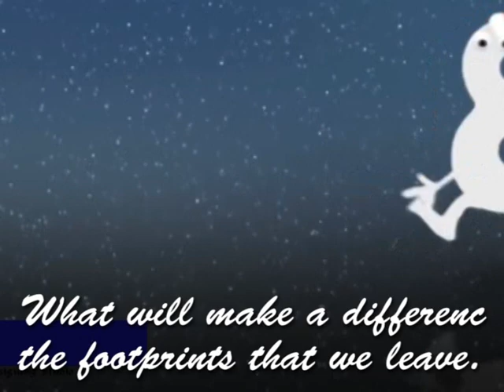HAPPY NEW YEAR 2018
Wishing all of you a very Happy New Year 2018.
God bless you all always.
Have a meaningful life in the new year.